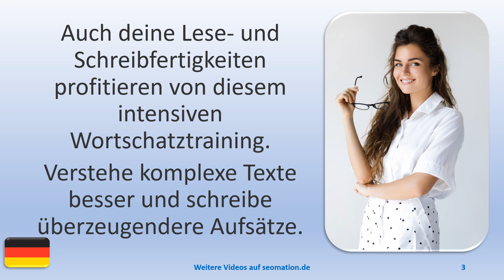🌐3 Dinge über das Lernen🌐009🌐 Ich lerne Deutsch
A
✅aber✅abgehalftert✅abgeriegelt✅abgeschlossen✅abweisend✅allein✅allergisch

L
✅lediglich✅legendär✅legitim✅lehrreich✅limitiert✅lückenhaft✅luftig✅luxuriös